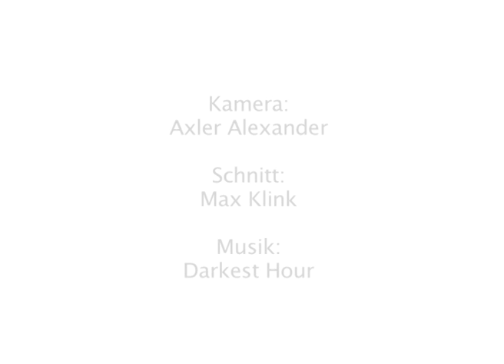Bitboards Edeka 2009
immer wieder eine notlösung an schlechtwettersonntagen